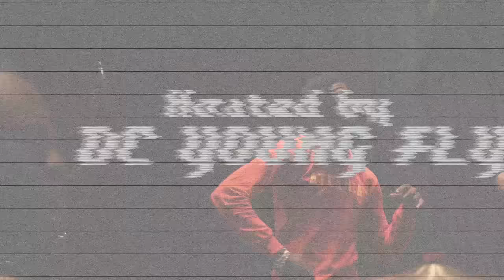The Durham Late Show Roast Session w/ DC Young Fly, Karlous Miller and Chico BEan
On this classic episode, Durham brought everybody out to The Carolina Theater for the laughs. At this wild show, one lady snuck her new born baby in the show, Chico stole a wheelchair, and a 13 year old and his momma get roasted from the balcony all night long. Plus, Karlous Miller, DC Young Fly and Chico Bean come up with an all-new TV show idea - Three Baby Daddies on The Couch! You gotta watch DC Young Fly doing his sex blow up doll impersonation! This is the coldest podcast!